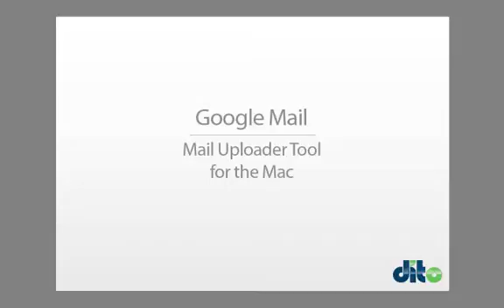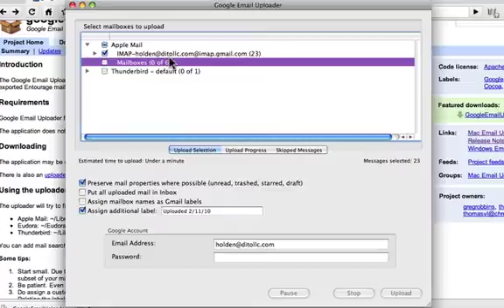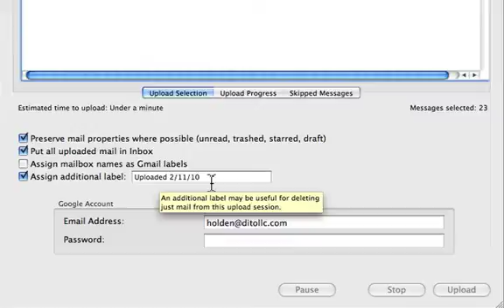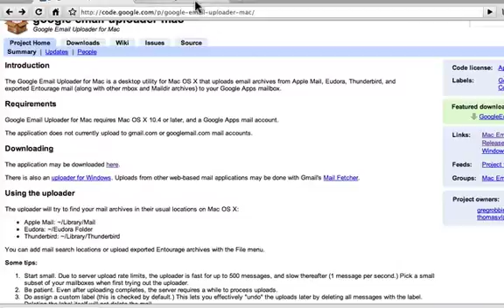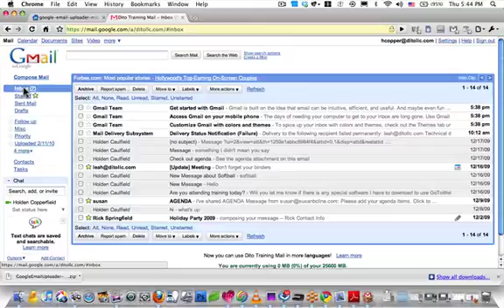Mail Uploader Tool for Mac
Upload messages from mailboxes on your Mac to your Google Apps account using this tool.